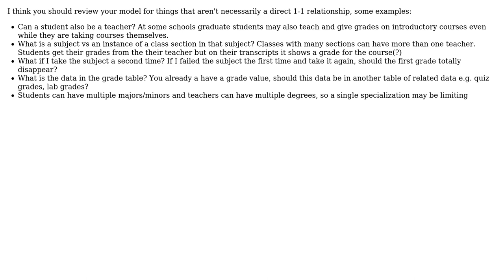Software Engineering: Database normalization for grade management system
With thanks & praise to God, and with thanks to the many people who have made this project possible! You are responsible for your own actions.